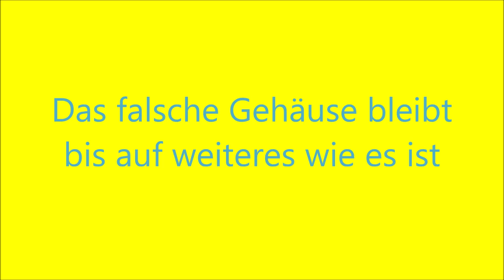Dampfross dreggat wie durch den Odl gfahrn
Eine weitere Märklin 3000 eine von 5 ? Millionen. Diese kam von einem lieben Bekannten aus Bayern zur Reinigung und Reparatur. Da war einiges zu tun.
Viel Freude beim Zuschauen wünscht Ihnen die:
Modell Bahn Agenda